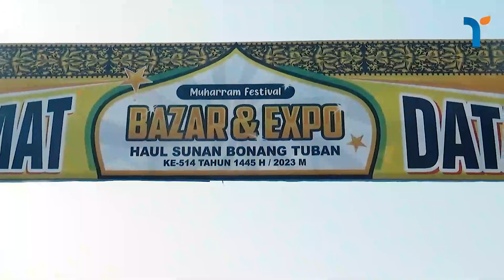Berkunjung ke Rangkaian Kegiatan Haul Sunan Bonang ke 514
Berkat tuntunan dan ajaran para wali, masyarakat Indonesia di mata dunia dikenal sebagai bangsa yang paling toleran. ''Mari umat Islam melanjutan ajaran yang baik dan membawa kemaslatan,'' ujar Wapres KH Ma’ruf Amin pada sambutan pengajian umum Haul ke-514 Sunan Bonang pada Kamis (10/8) malam. Karena predikat tersebut, kata dia, berbagai negara di belahan dunia belajar tentang toleransi di tanah air.

Wapres mengatakan, para aulia tidak mengajarkan ajaran Islam yang menanamkan kebencian, permusuhan, dan memaki, apalagi merusak. Menurut dia, Islam sebagaimana ajaran para wali adalah agama yang terbangun dari kemaslatan umat. Islam yang rahmatan lil alamin.

Mantan ketua Majelis Ulama Indonesia (MUI) itu juga mengupas ajaran para wali dan ulama terkait hubbul wathan minal iman. Cinta tanah air atau nasionalisme termasuk bagian dari imam. Hal itu dilakukan para wali dan ulama dahulu dengan membela tanah dari penjajah. ''Karena itu, saya mengajak semuanya untuk menjaga pembangunan nasional menuju Indonesia sejahtera, Indonesia maju,'' ujarnya.

Wapres juga mengatakan, kiprah Sunan Bonang  dalam menyebarkan ajaran Islam pada abab XIV merupakan bagian dari sejarah Islam Nusantara. Kepada  jamaah pengajian, dia berharap semua mendapat berkah dari wali yang merupakan  orang yang dekat dan disayang Allah.